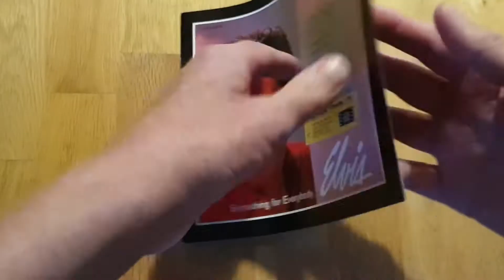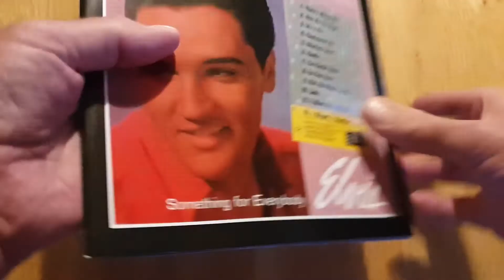Unboxing FTD's The 'Something For Everybody' Sessions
Læs min anmeldelse på

(in Danish only)